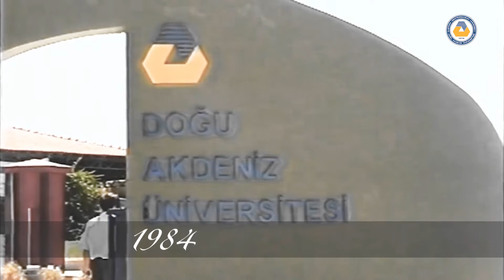T.C. Lefkoşa Büyükelçiliği Kalkınma ve Ekonomik İşbirliği Ofisi’nin, DAÜ' ye yapmış olduğu katkılar.